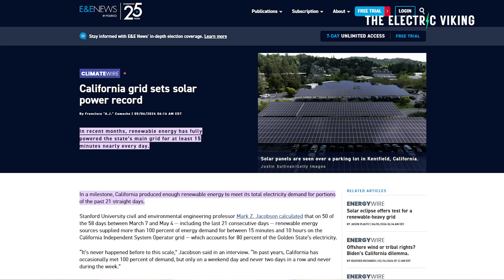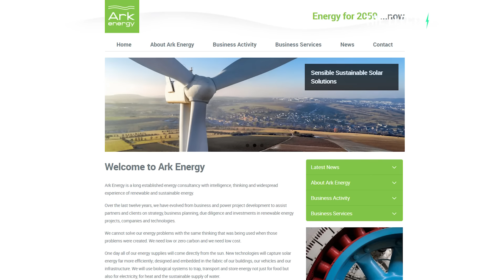How Australia’s new Tesla 8-hour mega battery helps to kill coal faster